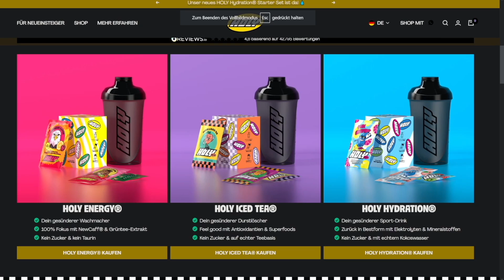RÄTSEL MIT DEM ARZT? Idiotentest auf OMETV!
NEUER PARTNER HOLY !! Gönnt euch! Dadurch Supportet ihr auch mich!

Alle Spenden sind Freiwillig!

Link mit "*" stellen Werbung dar.